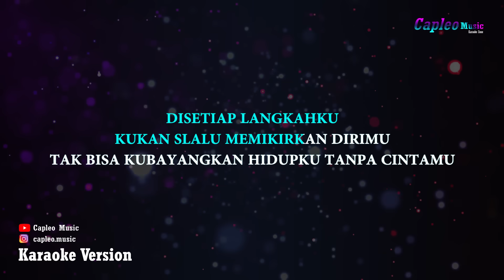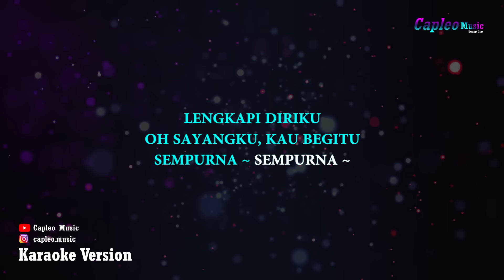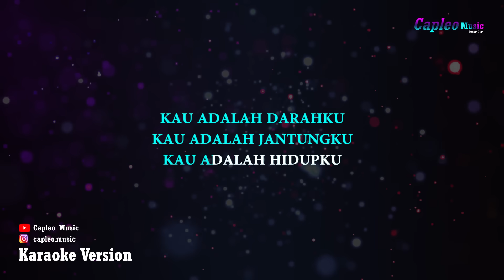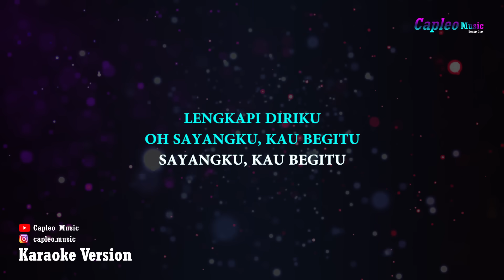Andra And The Backbone - Sempurna (Karaoke Version)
Andra And The Backbone - Sempurna (Karaoke Version) by Capleo Music